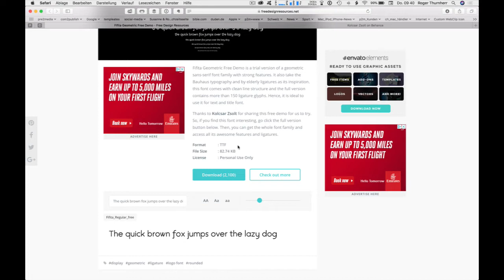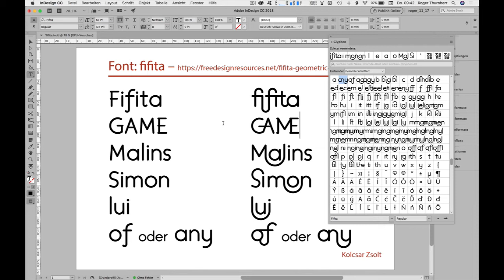Der Umgang mit Ligaturen wir anhand des Fonts fifita erklärt.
Am Beispiel des Fonts fifita wir der Umgang von Ligaturen in Adobe InDesign CC 2018 erklärt.